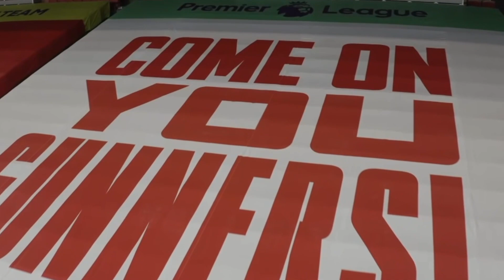ANGIN SEGAR❗KESEMPATAN EMAS ARSENAL DATANGKAN PEMAIN BARU 🔥 ZONA EMPAT BESAR JADI JAMINAN⚡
BERITA BOLA TERBARU DAN JUGA HASIL PERTANDINGAN TADI MALAM DARI FAIR PLAY - Berita Bola Hari Jum'at, 18 Februari 2022 : ANGIN SEGAR❗KESEMPATAN EMAS ARSENAL DATANGKAN PEMAIN BARU 🔥 ZONA EMPAT BESAR JADI JAMINAN⚡